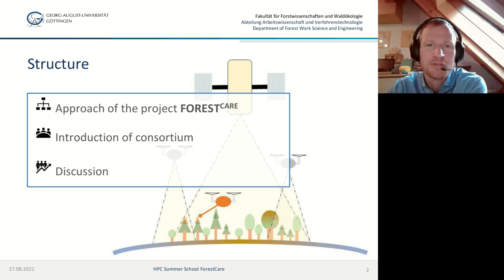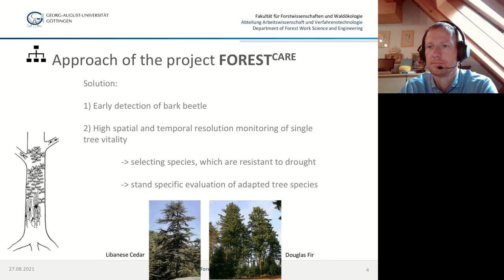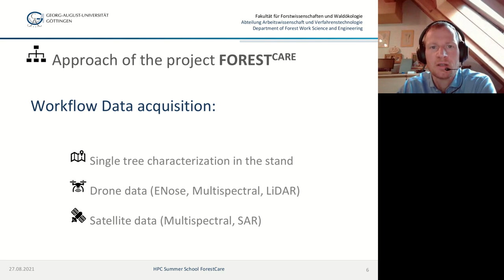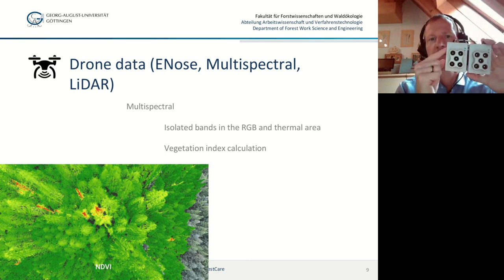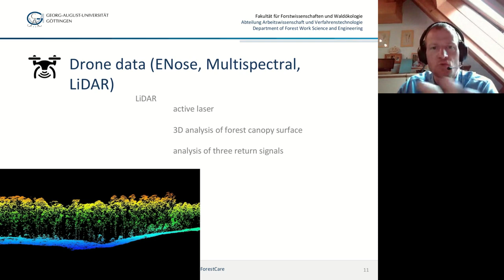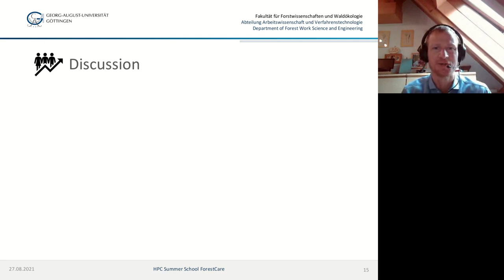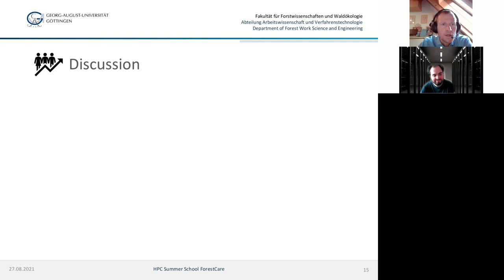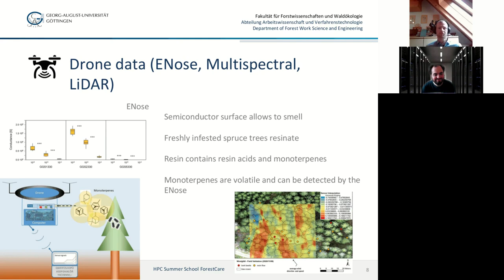FORESTCARE: An HPC application case study for forest vitality assessment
Presented by Sebastian Paczkowski

The project develops a data-intense semi-automated forest vitality assessment procedure. A workflow consisting of forest ground data assessment, drone and satellite data acquisition, normalized data array generation, and HPC enabled deepCNN algorithm computation will enable a ground label – tree crown feature correlation that allows the identification of single trees with decreased vitality. Thereby, the increasing stress factors in forests, which are mainly associated with climate change (e.g. drought, bark beetle infestation), can be monitored constantly. The resulting high spatial and temporal resolution of the forest ecosystem dynamics can allow an improved and climate change adapted forest management, e.g. a selection of drought-resistant tree species depending on specific growth conditions of forest regions.